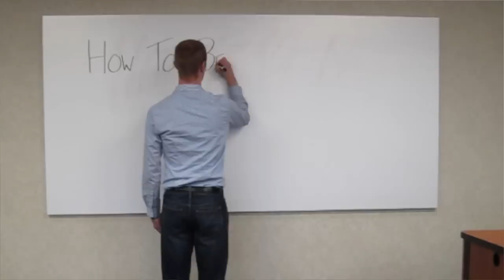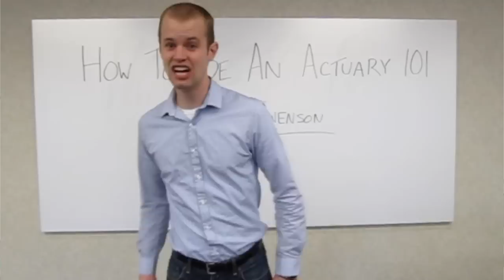An Actuary's tribute to the actuarial exam path